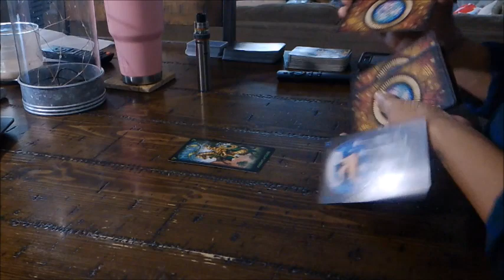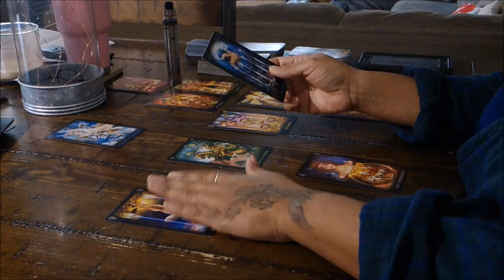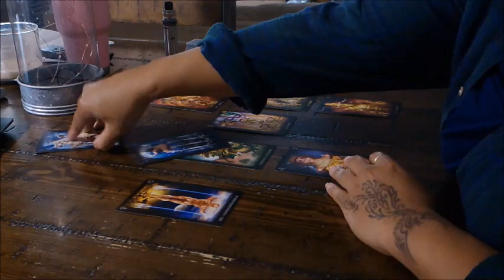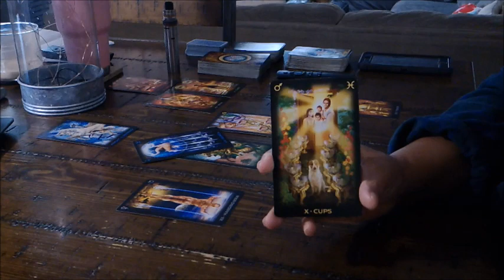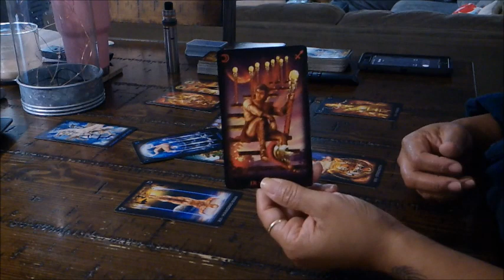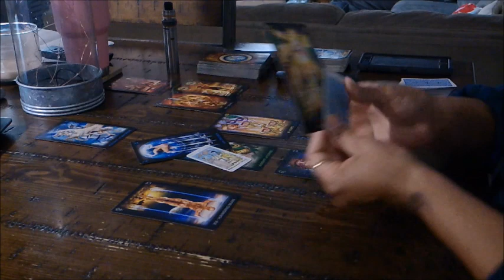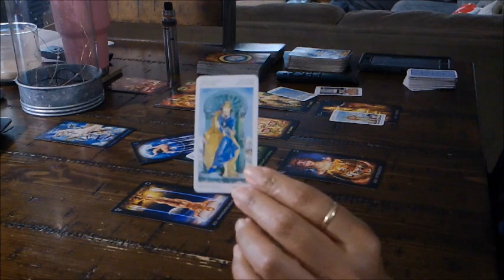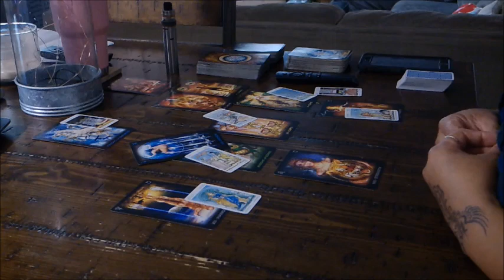ARIES LOVE~THEY WANT YOU BACK...BAAAD! AND THEY'RE COMING IN FAST! FEBRUARY 2019